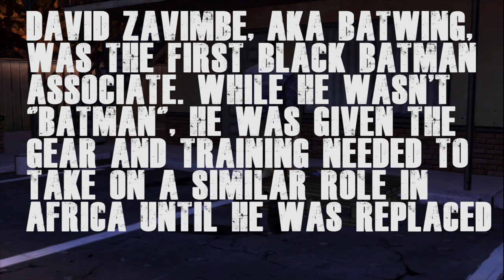The Walking Dead Episode 3 Part 1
Sorry this wasn't uploaded on time. I, Cassie, had to upload these. Hope you enjoy our stupidity~